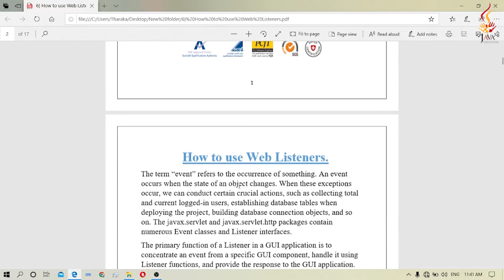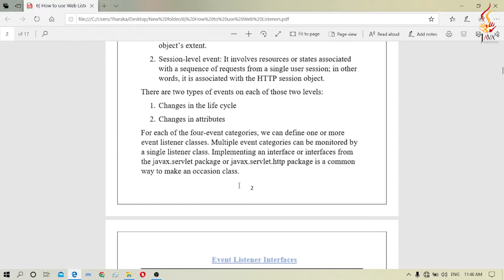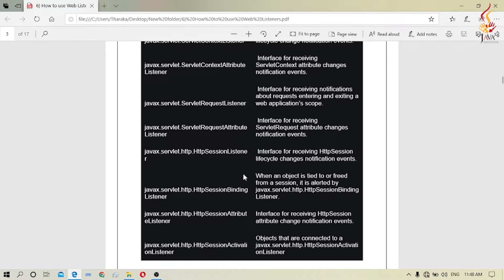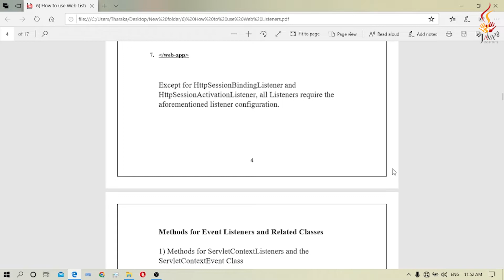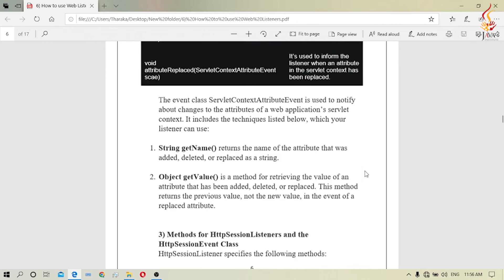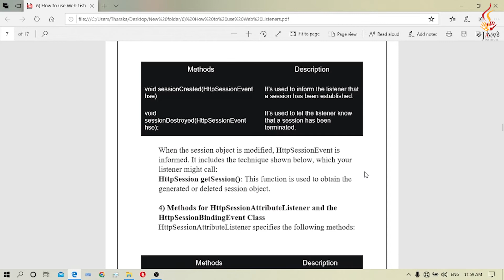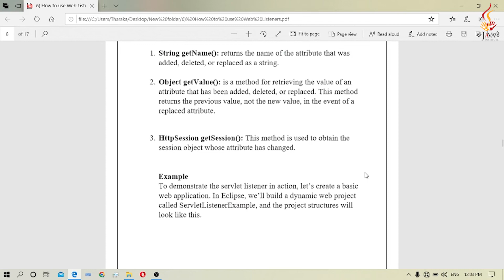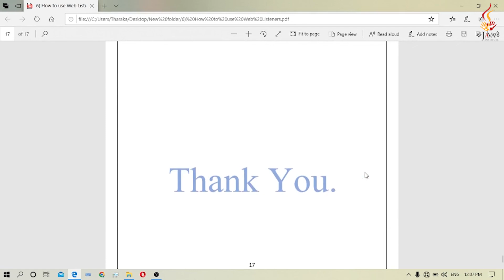How to use Web Listeners